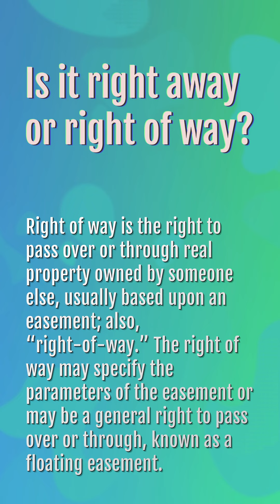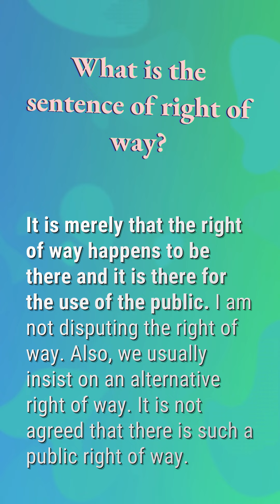Is it right away or right of way?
Right Back Crossword Clue

00:20 - Is it right away or right of way?
00:39 - What is right of way in road?
00:59 - What is the right of way in driving?
01:20 - What is the sentence of right of way?